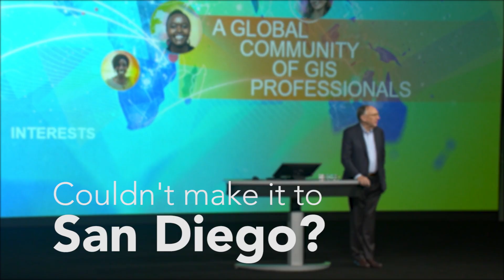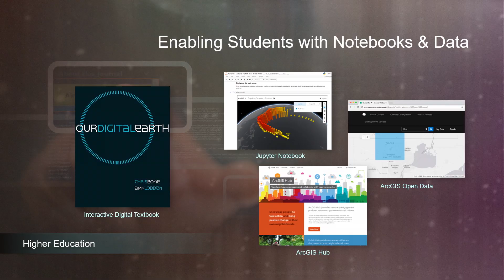Esri 2017 UC Plenary Trailer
Welcome to the 38th Annual Esri User Conference.

View a quick tour of speakers and ideas that you can explore in our individual videos.